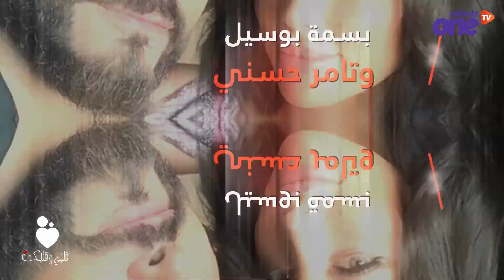5 نساء من المغرب العربي خطفن قلوب مشاهير عرب وعالميين